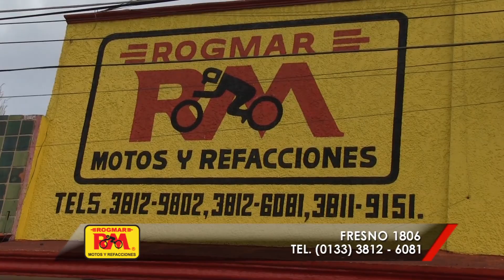rogmar telemotos 05 oct 2017